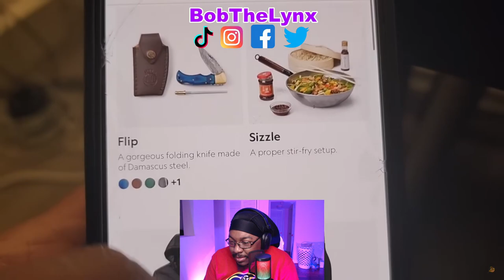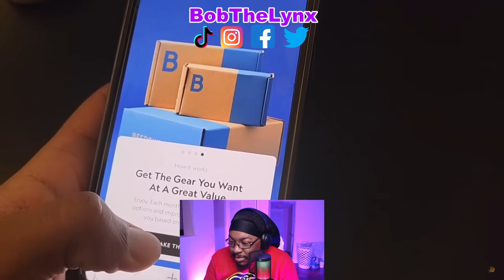[Reaction] LongBeachGriffy - People that lie for no reason | BobTheLynx Reacts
❤️ Help me reaching my Goals below
🤙 Share Goals: 30
🤙 Like Goals: 20
Other ways to support the brand...